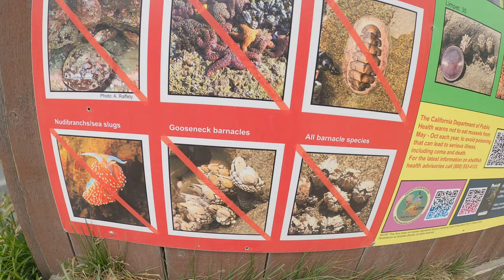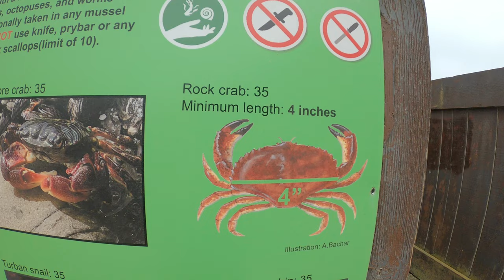Back 2 Back PB MonkeyFace Prickleback Eels + Catch & Cook w/ Taste Test | ITGETSREEL Episode 101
Poke pole fishing on the jetty at Pillar Point Harbor in Half Moon Bay, CA and catching my personal best Prickleback Monkey Face Eels and a Rockfish before taking them home and cooking them up for a taste test to see how they stack up against each other on another "Fuego or Say No" challenge